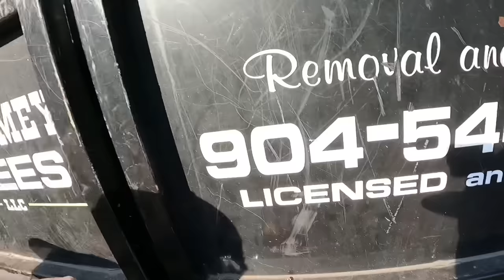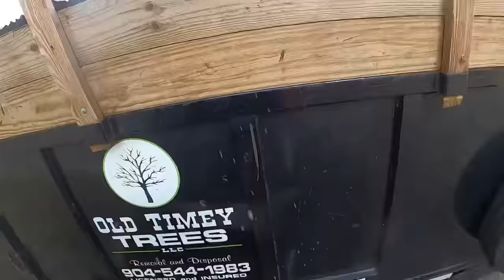В США люди хватаются за любую работу.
Всем привет!!!  Ниже ссылка на канал, куда я публикую видео диалогов без перевода. Надеюсь кому-то это поможет в изучении разговорного английского и понимания на слух. Заходите кому интересно это и поддержите лайком для развития. Всем спасибо !👇🏻

 Будем учить язык вместе)